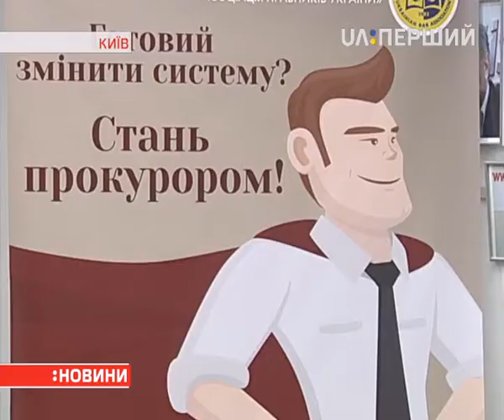Генпрокуратура перевірить походження застави за прокурора-хабарника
Про це наголосив заступник Генерального прокурора Давида Сакварелідзе. Він сказав, що в Генпрокуратурі прекрасно розуміють, яким чином чиновник, маючи дуже низьку зарплату, з легкістю може внести заставу в сотні тисяч доларів.